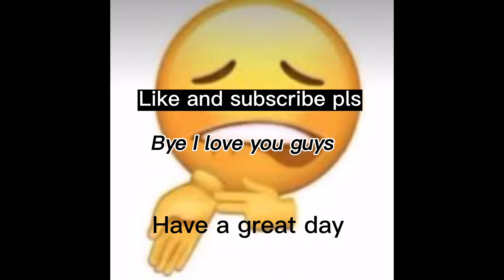NEW!! Double pump shotgun is back